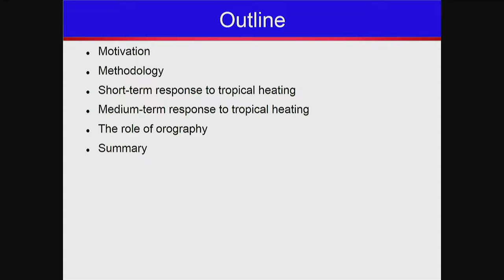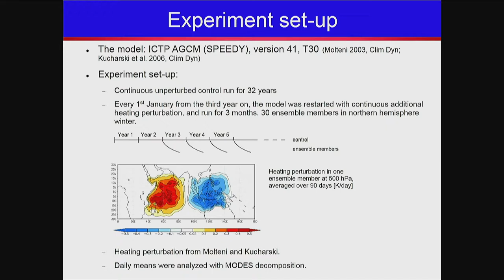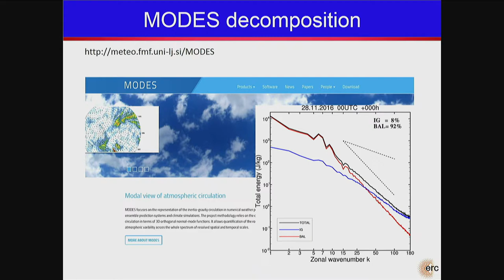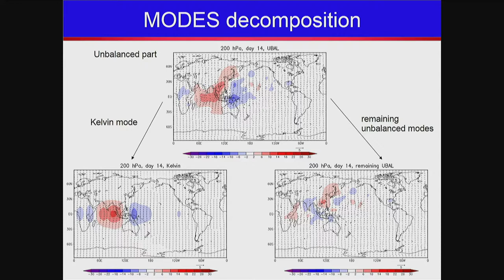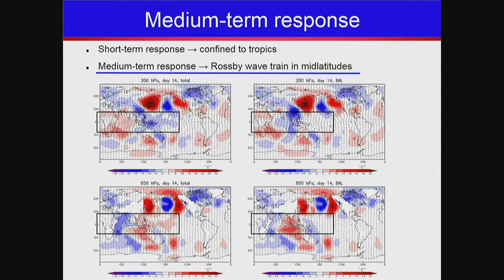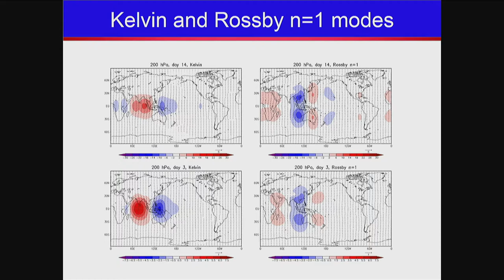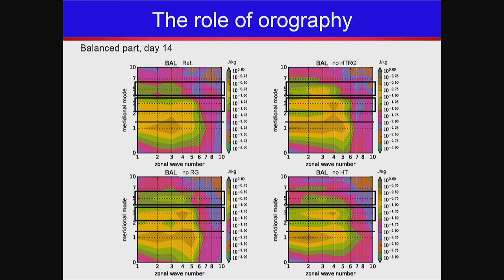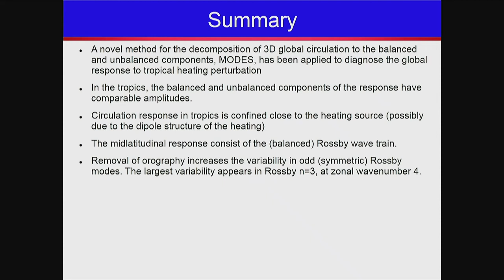Propagation of tropical heating perturbations to the midlatitudes and the role of orography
Speaker: Katarina Kosoveli (University of Ljubljana, Slovenia)
ICTP/ECMWF/Univ. L’Aquila Workshop on OpenIFS | (smr 3123)
2017_06_06-12_00-smr3123